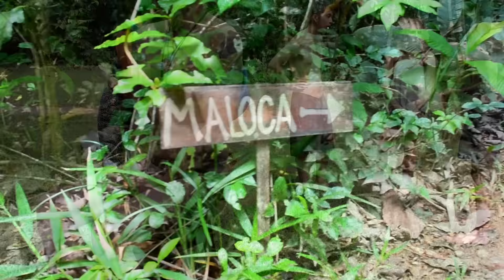Nimea Kaya Retreat - Nov 2015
Short film of the November 2015 retreat at the Nimea Kaya Healing Center in Pucallpa, Peru. - Music by Nahko and Medicine for the People - "New Eyes" / "Budding Trees" - (permission to use their music has been requested).

Massive love and gratitude to all the beautiful people I've met in my time at Nimea Kaya. You're awesome. Big love, Frank xox